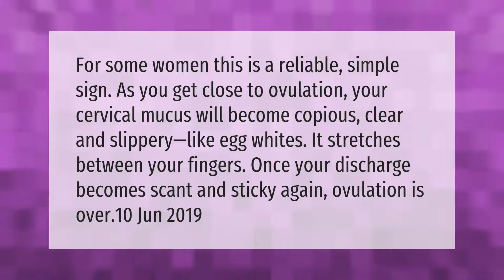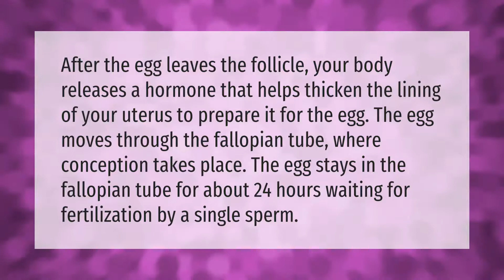How do you know when ovulation is over?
00:00 - How do you know when ovulation is over?
00:40 - How long does the egg wait for the sperm?
01:11 - Is the last day of ovulation most fertile?

Laura S. Harris (2021, February 18.) How do you know when ovulation is over?
    AskAbout.video/articles/How-do-you-know-when-ovulation-is-over-219938